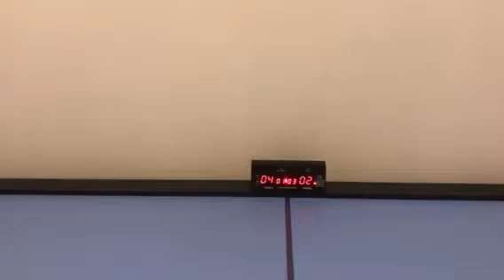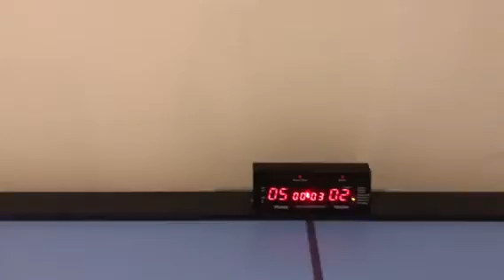Monce beats his mom in air hockey...CHAMPIONSHIP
Air hockey gamec